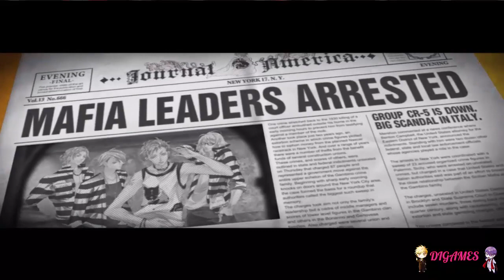ラッキードッグ１- Luchino (Daivan) #22